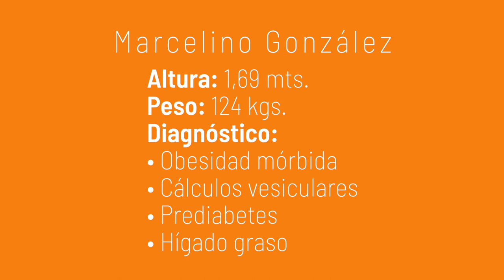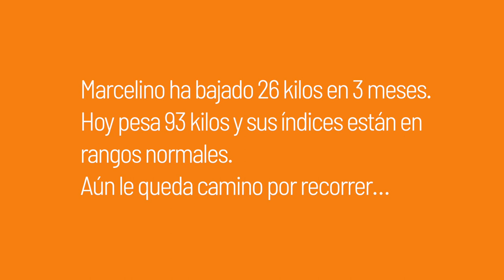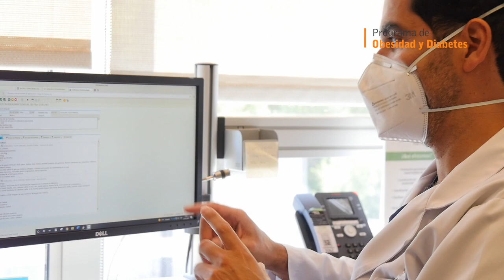Conoce el antes y después de un bypass gástrico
¡Comparte este nuevo video! 📣🚨

Luego de la cirugía y con el apoyo de un equipo médico multidisciplinario, en tres meses, Marcelino ha logrado una importante baja de peso y mejoras en las enfermedades asociadas que padece.

¡Revísalo aquí! 👆

💡 ARTÍCULO RELACIONADO:
"El apoyo médico fue muy importante en todo el proceso"